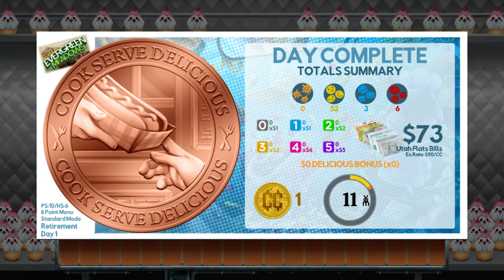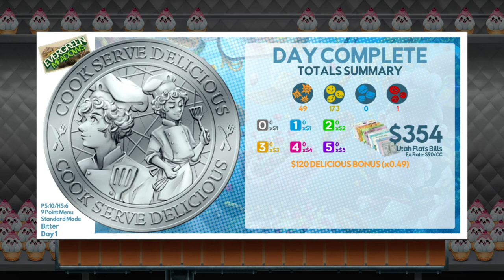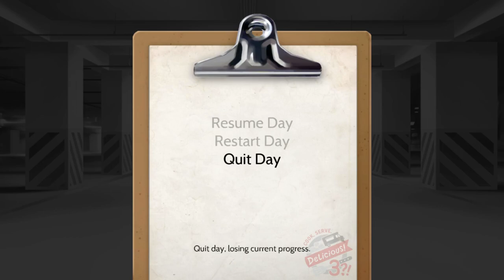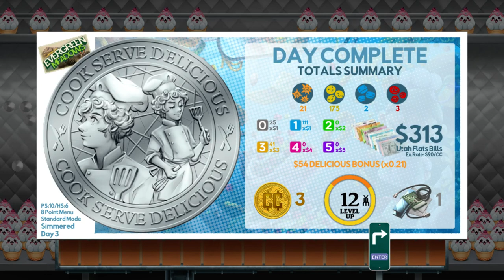Let's Play Cook, Serve, Delicious! 3?! - Part 4